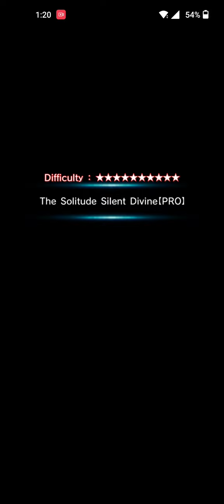Grand Summoners: Crest Palace Nuke (Meanwhile in Multi) 🤣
Okay that is just straight up busted 🤣. It's all I got to say on this 🚶🏾‍♂️(⁠╯⁠°⁠□⁠°⁠）⁠╯⁠︵⁠ ⁠┻⁠━⁠┻.